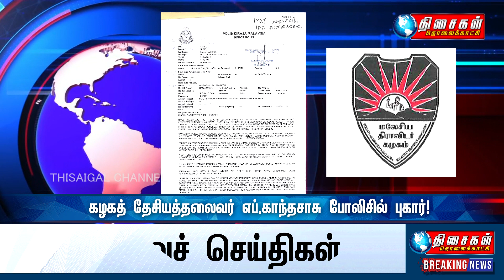கட்டிட மோசடியில் சிக்கியவர்கள்மீது கழகத் தேசியத்தலைவர் எப்.காந்தசாசு போலிசில் புகார்! 21.05.2018